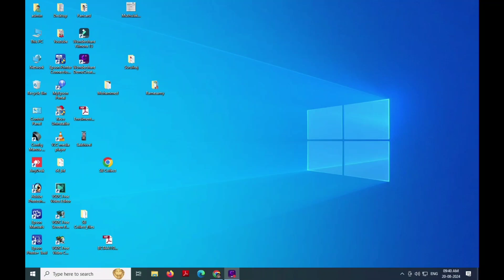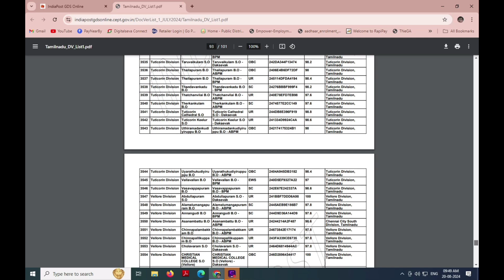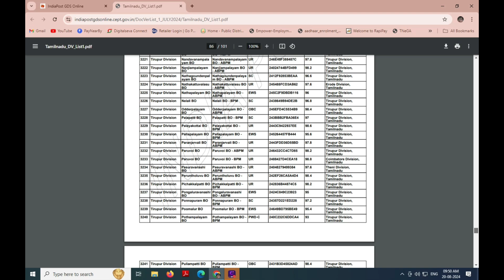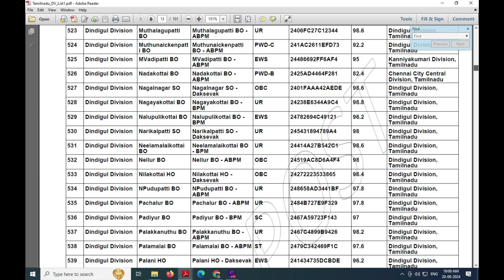Post office merit list cutt off Breaking News: Post Office Merit List Cut Off Revealed!